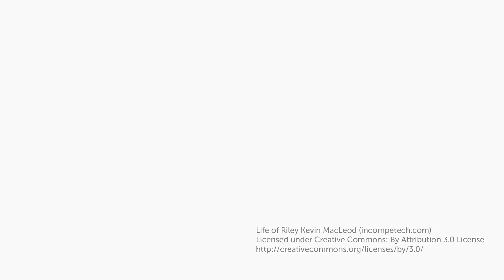My First Thomas Jumbo Activity Playmat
Washable play mat includes removable baby safe mirror, multiple textures, crinkle and squeaker sounds, removable shaped teethers and peek-a-boo flap!

The Home of Classic Characters.